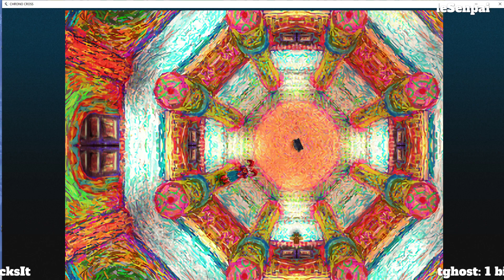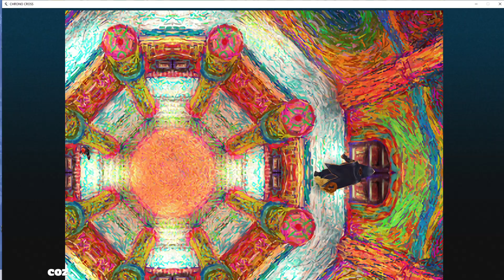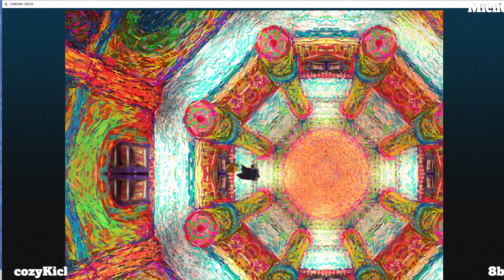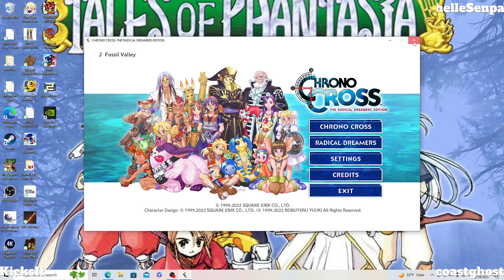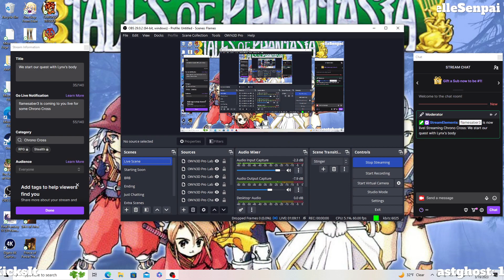Flamesaber Chrono Cross playthrough (part 6)